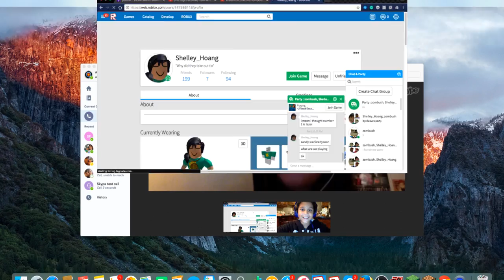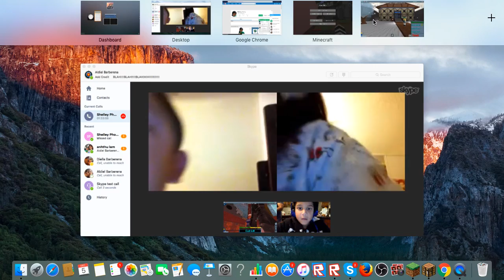Roblox Flood Escape w: Shelley and Don Bear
HELLO GUYS I PLAYED W/ DONOVAN AND SHELLEY maybe...
CHECK OUT THEIR CHANNELS NOW AGAIN maybe...
BYEEE!